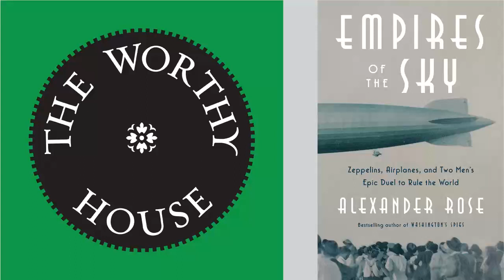Empires of the Sky: Zeppelins, Airplanes, and Two Men’s Epic Duel to Rule the World (Alexander Rose)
A story of achievement and accomplishment, gripping in every detail, which highlights how far we have fallen from greatness.

"Nothing is accomplished by our society today. That little which seems like accomplishment is merely the sating of useless consumerist desires and the serving up of mental frippery and degradation. Apple is valued at trillions of dollars; that fact says all you need to know. Even something that could be thought an accomplishment, such as the rapid creation of vaccines to help counter the modest damage directly inflicted by the Wuhan Plague, is of dubious real value, and is moreover lost in wholly justified suspicion of our rulers. We have collectively marched, or been marched, into the dead end of a box canyon, and we hear the water rushing toward us. Not so long ago, however, as this book shows, the West was a civilization on the arc to glory. Maybe we can be again." . . .